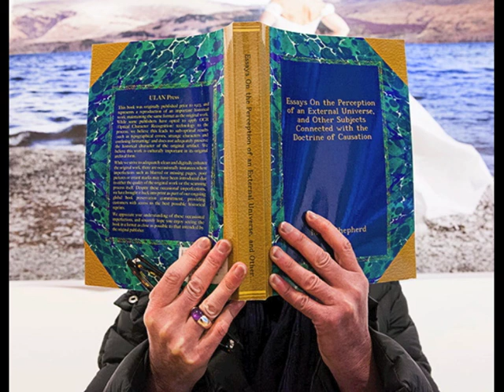SSHoP Annan Lecture 2016 - Roberta McGrath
Roberta McGrath : The Wide Margins of Photographic History, lecture recorded at Street Level Photoworks - May 26th 2016.